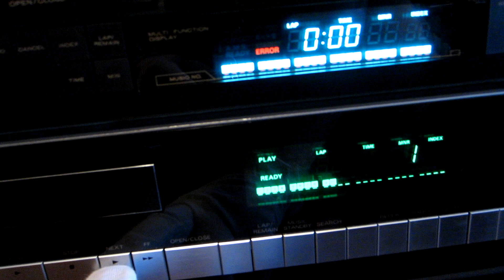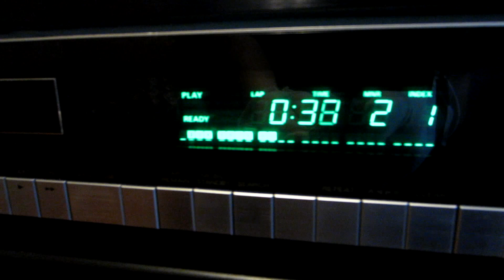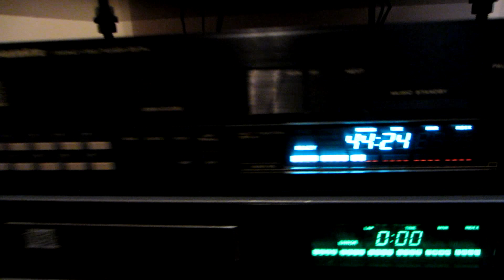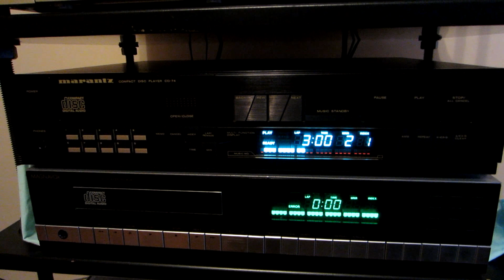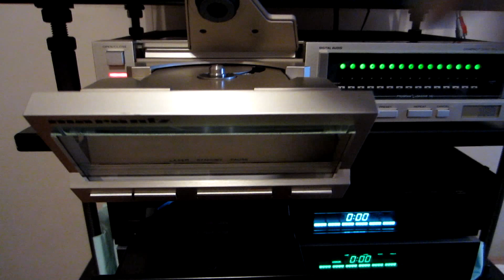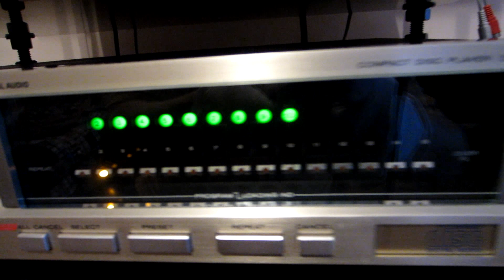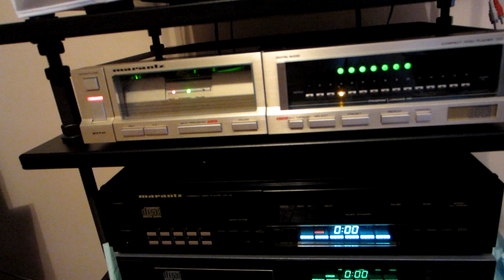MARANTZ CD-73 CD-74 MAGNAVOX FD-3040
Comparing three similar models from the ERA of 80's. These CD players became a LEGEND over the years. According on Philips TDA-1540 DAC and CDM-0/1 Transport Mechanism. Most natural, analog like sounding units.